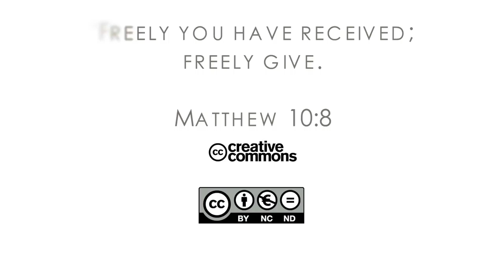16Q03 / 03-04 The Role of the Church in the Community